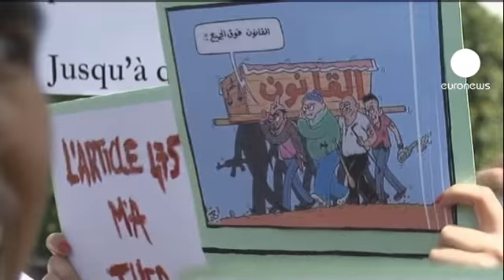Women demand change to Moroccan rape law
Women's rights activists in Morocco have demonstrated outside the parliament building in Rabat, to demand a change in the law on underage rape.

It follows the suicide of a 16 year old girl, who was forced to marry the man she claimed had raped her.

Amina Filali's mother said the girl found herself in an abusive relationship after being pressured into the marriage in a custom enshrined in law.

Fouzia Assouli from Morocco's Democratic League for Human Rights said: "What we have witnessed is scandalous. We have had enough. We must change this law. We must change this penal code."

Demonstrator Fatiha Benmahjoub added: "This is not just for Moroccan women. It's for women who are raped, beaten and killed throughout the world."

Article 475 of the penal code is rooted in Old Testament times. It says an attacker or a rapist cannot be prosecuted if he marries his victim.

Morocco was praised for updating its family code in 2004, but activists say there's still a lot of room for improvement.